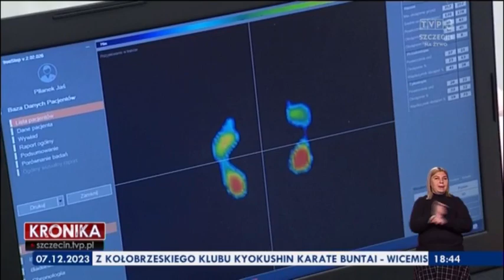Akcja "ZDROWY PRZEDSZKOLAK" po raz trzeci w PWSZ w Koszalinie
Nagranie - TVP 3 Szczecin - 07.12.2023r.